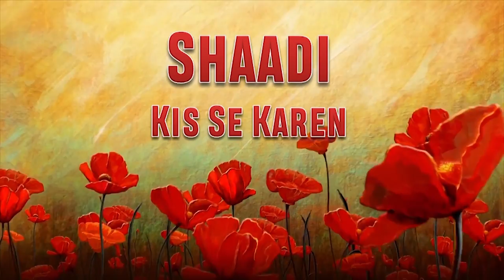Shaadi Kis Se Karen By Shaikh Abul Bayan Rifat Salafi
Dars e hadees (After Namaz E Asr)

Kitaab o Sunnat Ki Roshni Me Apne Aqeede Aur Apne Eemaan Ki Mazbooti, Gharon Ki Islah Ke Liye Aur Deen Ke Aham Masayel Par Motabar Ulma e Kiraam Ke Bayan Ke Videos Haasil Karne Ke Liye

[QURAN 3:104]

Our Activities :

* WWW. YOUTUBE.COM/ISLAMICINFORMATIONCENTRE
* PHONE CONFERENCE
* ANNUAL QUIZ COMPETITION
* 5 TIMES SALAH & JUMMA
* ISLAMIC HELPLINE
* MISBAH
* ISLAMIC PAMPHLETS
* ISLAMIC BOOKS

Address:
Islamic Information Center, 6-Swastik Chamber, Below Kurla Nursing Home, Noorjhan-1, Pipe Road, Kurla (W), Mumbai -70.

Nekiyan Milengi  In Sha Allah

JAZAKALLAH KHAIR